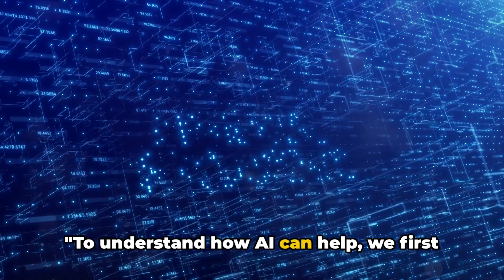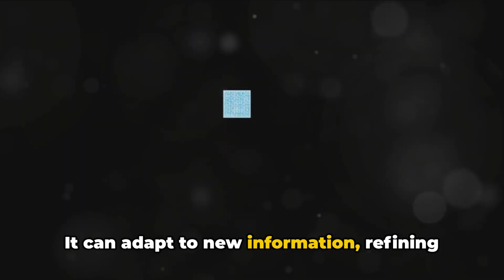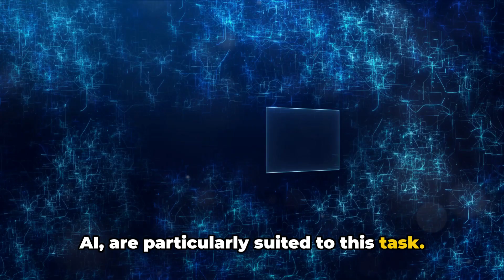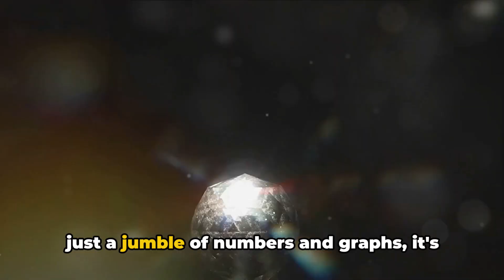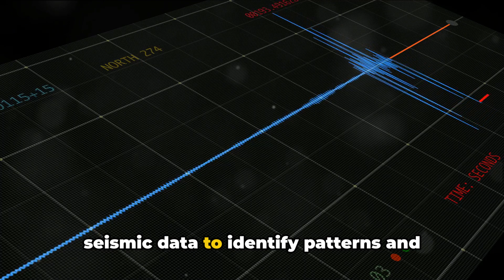AI Used To Predict Earthquakes!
AI: The Future of Earthquake Prediction?

Witness the extraordinary in this YouTube short! Dive into exclusive footage of extraterrestrial life & AI. Lights, sounds, and cosmic mysteries unfold- join the discussion on alien & AI in the comments!

OUTLINE:
00:00:00
The Enigma of Earthquake Prediction

00:00:30
Demystifying Artificial Intelligence

00:01:57
The Intersection of AI and Seismology

00:04:04
The Future of Earthquake Prediction